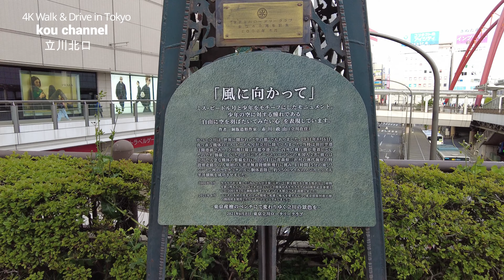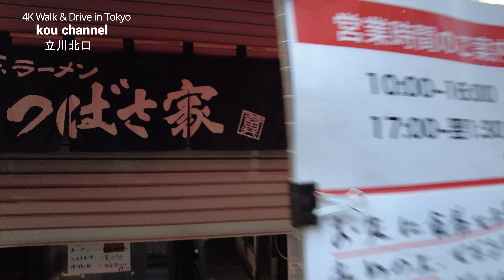4K【立川駅～北口周辺】ぶらぶら散歩【モノレール立川北駅と北口周辺のお店】【立川伊勢丹】【立川高島屋】【ルミネ 立川】【ビックカメラ 立川】【MEGAドン・キホーテ 立川】【多摩モノレール立川北駅】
2023.5.8(mon.)
JR立川駅北口のぶらぶら散歩です。
GREEN SPRINGSから歩いてきました。
この動画では最初はモノレール立川北駅前の交差点から。
東京都道153号は緑川通りです。
北口方面は伊勢丹、高島屋などのデパート。ビックカメラやヤマダ電機。ドン・キホーテやホテル。ちょっと歩くと昭和記念公園があります。
駅周辺は多様な飲食店がありますが、メインの通りからちょっと横に入ると夜の街としてキャバクラもたくさんあったりします。
北口、南口とも無料案内所があり店の前に強面風のお兄さんが立っています。
メインの通りと裏通りの雰囲気が違います。

多摩地区のターミナル駅で多摩地区最大の駅なので北口と南口を分けてあります。
南口もよかったらご覧ください。

4K【立川駅～南口周辺】ぶらぶら散歩【昼と夜では違う南口】【モノレール立川南駅】【諏訪通り～すずらん通り】【エキュート立川】【グランデュオ立川】【立川ウインズ】【都立立川高校】東京都立川市

🎥関連の過去の散歩
4K【立川駅①北口周辺】ぶらぶら散歩【ちょっとあやしい通りで声かけられたり・・】【多摩地区最大の駅 立川駅北口を夜散歩】【南口から北口へ駅構内を歩きそこから柳通り北口大通りへ】立川 tachikawa

4K【立川駅②南口周辺】ぶらぶら散歩【多摩地区最大の駅 立川駅南口を夜散歩】【南口大通りとすずらん通りをメインに歩きます】【多摩モノレール 立川南駅】立川 tachikawa tokyo japan

4K【夜の立川駅北口(前編)】【ペデストリアンデッキ】TACHIKAWA tokyo japan 立川駅北口 多摩モノレール立川北駅 立川伊勢丹 立川ルミネ 立川高島屋

4K【夜の立川駅北口(後編)】【ペデストリアンデッキ】TACHIKAWA tokyo japan 立川駅北口 多摩モノレール立川北駅 立川伊勢丹 立川ルミネ 立川高島屋

4K【夜の立川駅南口(前編)】多摩モノレール立川南駅 TACHIKAWA tokyo japan ecute立川 エキュート立川 GRANDUO立川 グランデュオ立川 立川駅ペデストリアンデッキ

4K【夜の立川駅南口(後編)】多摩モノレール立川南駅 TACHIKAWA tokyo japan ecute立川 エキュート立川 GRANDUO立川 柴崎中央公園 立川駅ペデストリアンデッキ

4K【立川駅南口(柴崎町)】【立川南通り~諏訪通り~JR立川駅南口~JR立川駅構内~JR立川駅北口】【ラーメン立川田田】【日活大通り商店会】

4K【立川駅北口ペデストリアンデッキ】【立川伊勢丹】【立川高島屋】【～グリーンスプリングス】【多摩モノレール立川北駅】【立川くるりん】

4K Drive【最高のGoProブルー 青空が美しい東京ドライブ】【新宿→銀座を通ってディズニーリゾートまで】